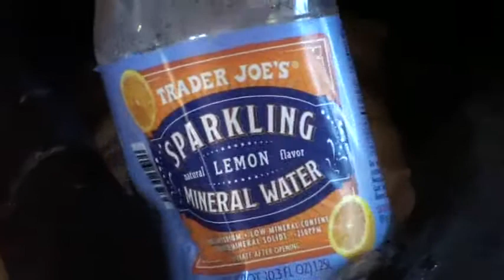Great Dane Has a Drinking Problem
A Great Dane hits the bottle. . .